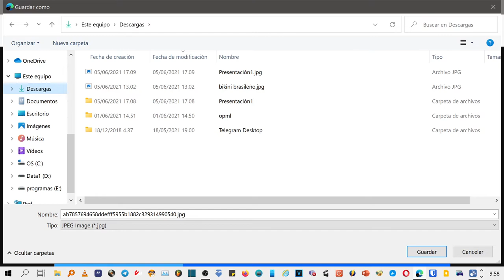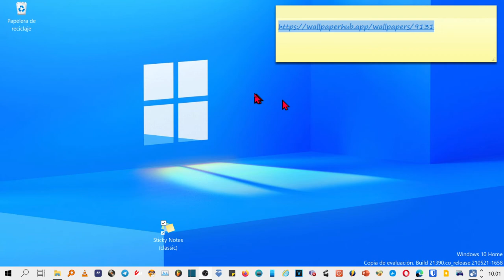Windows 11: Descarga su fondo de pantalla en HD o 4K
Microsoft ha subido a su web oficial de fondo de Windows una foto o una imagen que muchas se páginas web especializadas en este sistema operativo están significando cómo qué será la imagen oficial de Windows 11 en su lanzamiento allá por el mes de octubre yo te enseño en este video como bajar y cómo establecer como fondo de escritorio esta imagen que podemos descargar en una resolución normal estándar y también en resoluciones específicas para dispositivos concretos, así como en 4 k

Descarga la imagen nueva de windows en el siguiente enlace